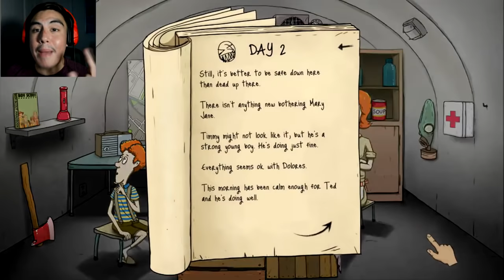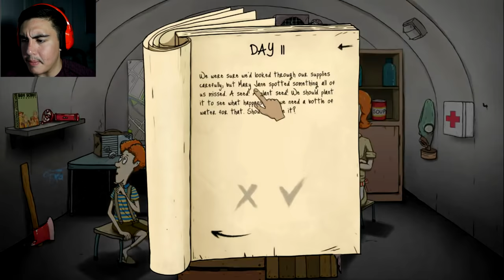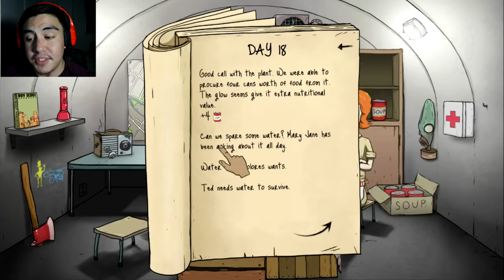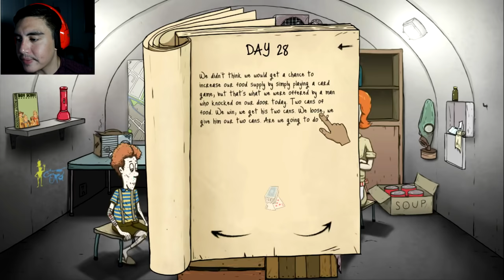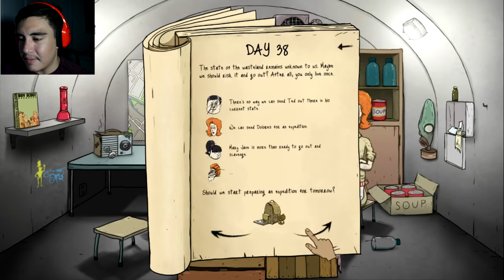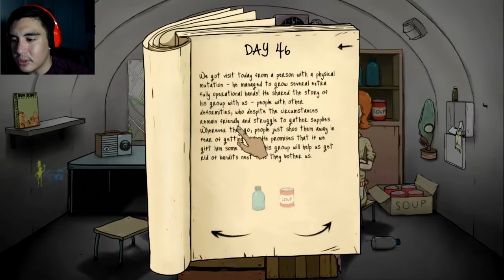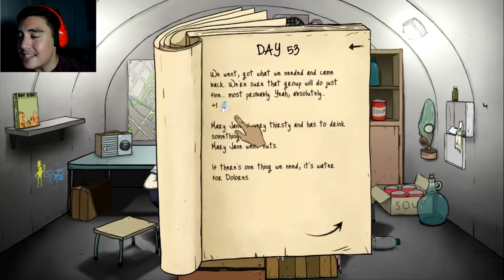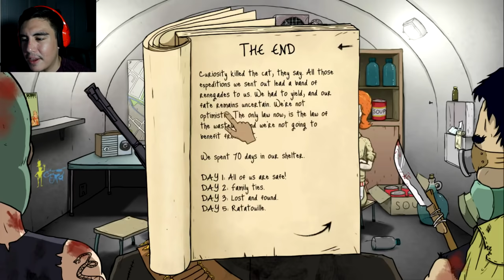YES TO EVERYTHING CHALLENGE | 60 Seconds Game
60 Seconds challenge video! I have to say YES to every situation that comes my way, good or bad! Find out how I do in this episode of 60 seconds!